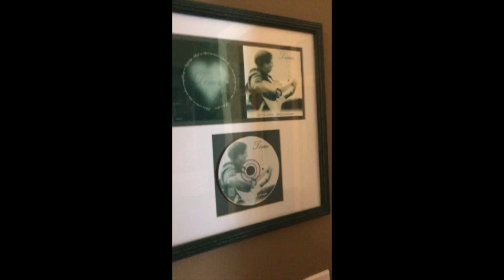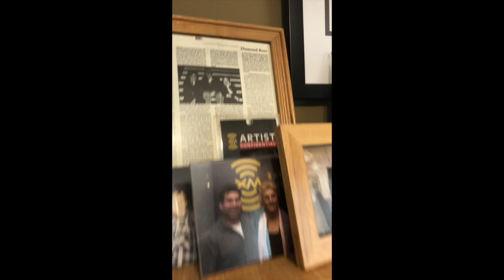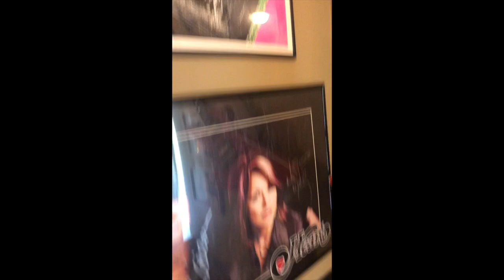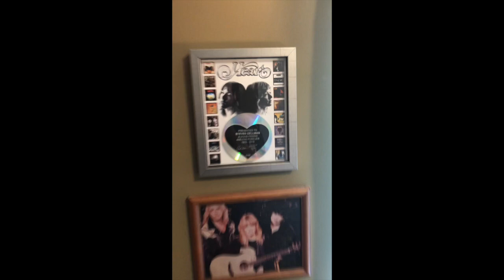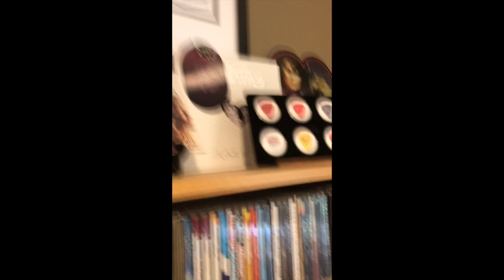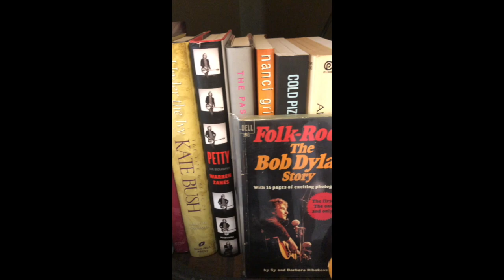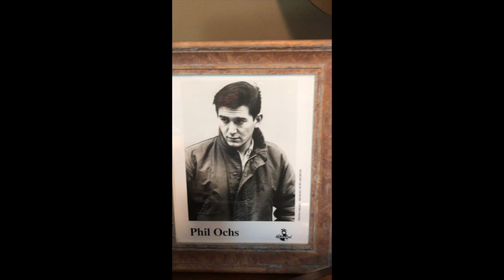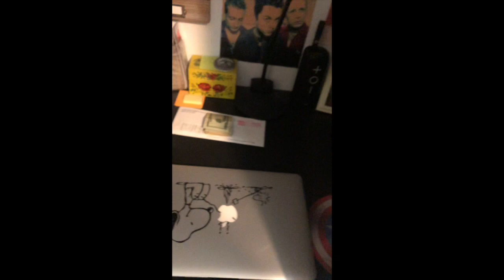Home Sweet Home Tour: Day 3 - Bruce Springsteen songs from the Music Room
Welcome to Day 3 of Steven's Home Sweet Home Tour where he brings you a different themed mini-concert each day from a different room of his house. Today, Wenesday, March 25th, Steven is in the music room singing some of his favorite Bruce Springsteen songs.

Please consider a digital tip or donation to help offset lost income due to the COVID-19 pandemic. Give if you can, but if you’re not in a position to do so, you are still most welcome to enjoy the music. These mini-concerts are my gift to you during this time of social distancing and sheltering in place.